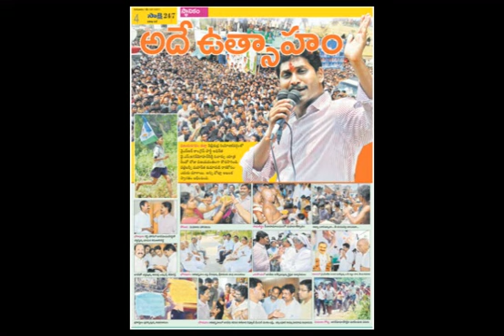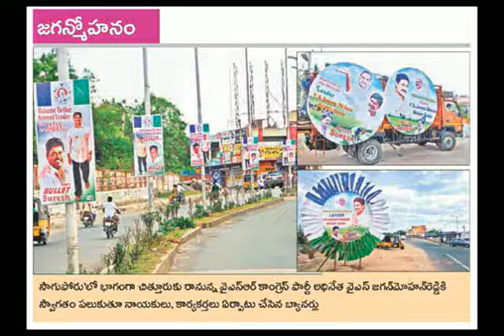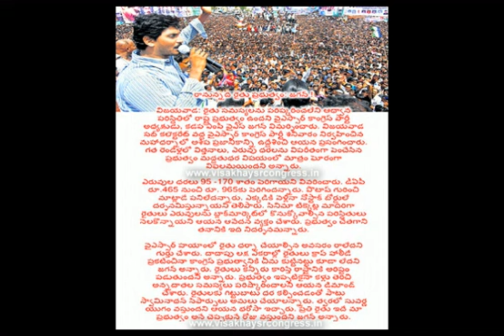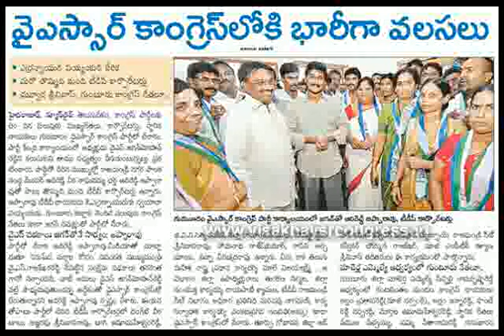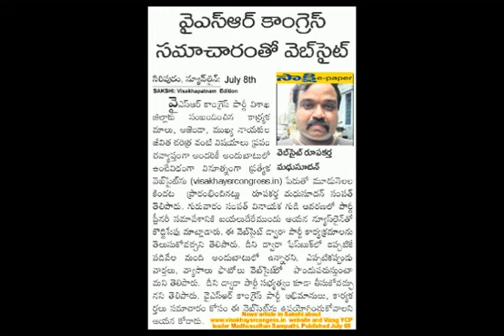Jagan Anna Jagan Anna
Sri Y.S.Jagan Mohan Reddy Photo Slide show with excellent Song 'Jagan Anna , Jagan Anna' . composed by Madhusudhan Sampathi